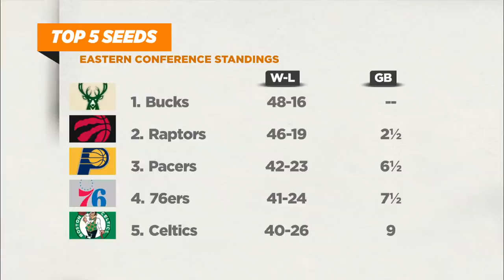Are the 76ers wasting their chance to avoid the Celtics in 1st round of playoffs? | The Jump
Stan Van Gundy of The Jump doesn’t think that the Philadelphia 76ers are wasting their chance to avoid the Boston Celtics in the first round of the NBA playoffs -- even after their loss vs. the Chicago Bulls -- because the team is set to get Joel Embiid back. Amin Elhassan urges Philly to avoid losing games vs. bad teams like this even without Embiid because it is going to come back to haunt them in the Eastern Conference Standings.